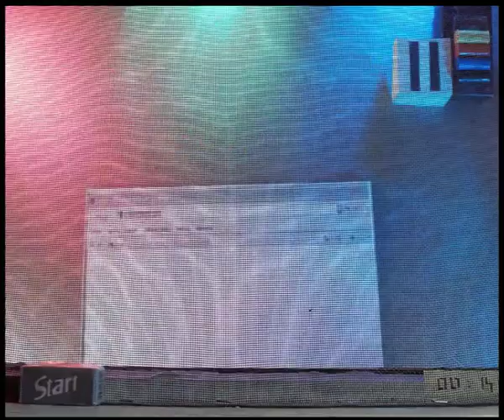FŘESH FĽESH | Oficiální znělka projektu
Máte problém s hranicemi? Bartoška, nebo Vašáryová? My! Čerstvá umění: divadlo, audiovisual, hudba, visual art a jiné. Kulturní kooperace, neasi. Apel!

FŘESH FĽESH je nová pravidelná party prezentující čerstvé české a slovenské maso. Cílem je mapovat současnou scénu a přiblížit ji divákům.

FŘESH FĽESH je přísně multimediální. Film a video. Divadlo a performance. Visuální umění. Design a fashion. Hudba. A jiné.

FŘESH FĽESH je také internetový magazín. K dostaní: novinky, rozhovory a informace o našich čerstvých kouscích a mnoho dalšího.

AUTOŘI: David Hřivňacký (visual), Malibu rockers (zvuk)